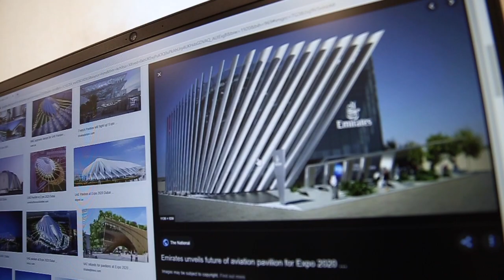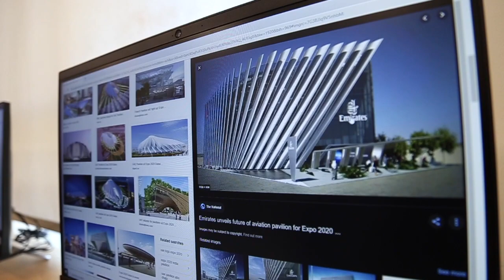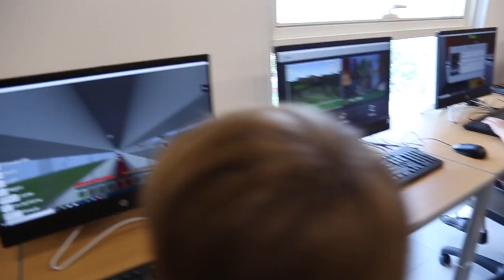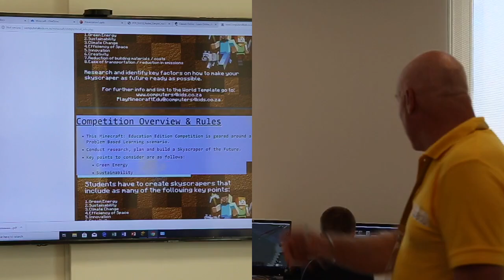KCD Minecraft Expo 2020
Kent College Dubai pupils designed the Emirates Airline Expo2020 Pavilion in Minecraft!

Thanks for Computers4Kids and 365EduEvents!